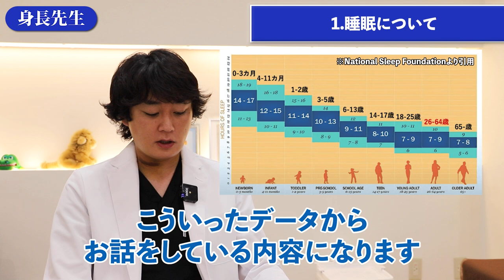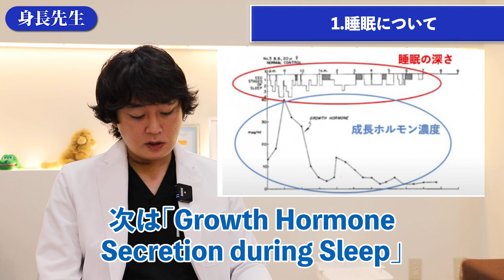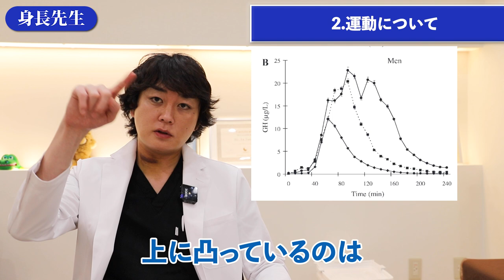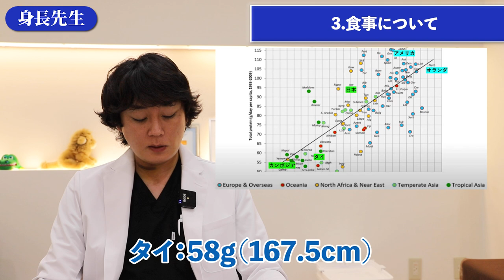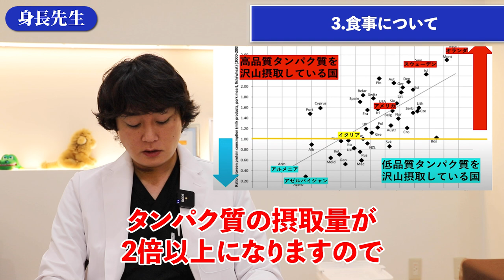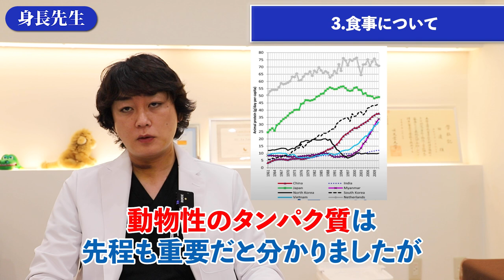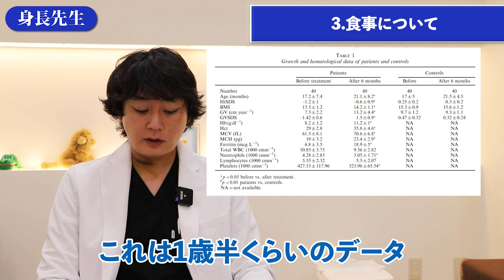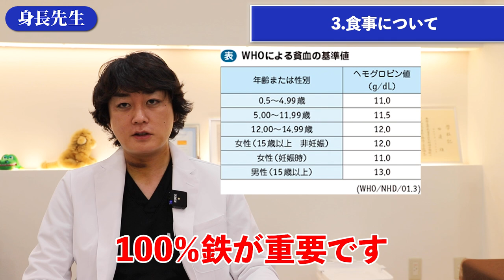身長を伸ばす生活習慣【完全版】〜受診する前にこれだけは見てから来て下さい〜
・参考文献引用元：The Journal of Clinical Investigation

・参考文献引用元：The American Journal of Clinical Nutrition

・参考文献引用元：International journal of environmental research and public health

■目次
00:00 オープニング
01:27 1.睡眠について
03:57 2.運動について
06:09 3.食事について
16:01 エンディング